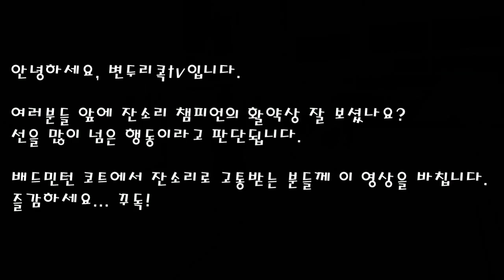잔소리꾼에게 복수했습니다.